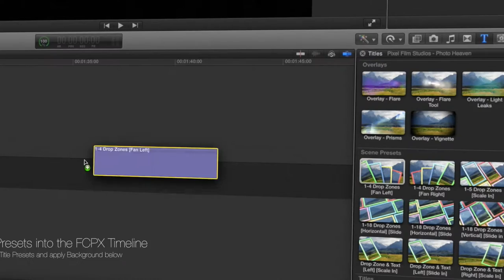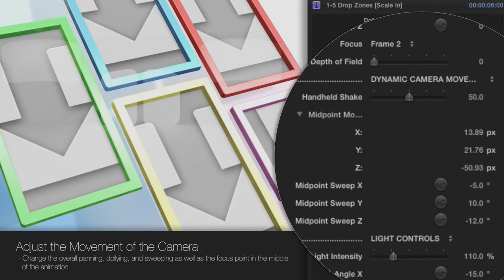Pixel Film Studios - Photo Heaven - Professional Theme Package - Final Cut Pro X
Photo Heaven
Professional Theme Package for Final Cut Pro X
Photo Heaven is a fun and vibrant theme package that allows users to create beautiful slideshows by choosing unique scenes from a wide variety of presets. Slide, scale, and rotate scenes in and choose from presets with up to 18 drop zones. Photo Heaven's intuitive control panel allows users to make all-new scenes by changing the camera angles and layouts of existing presets. This package includes diverse premade scenes, beautiful overlays, frame transitions, two lower thirds, a customizable background, and a title opener. Photo Heaven is an FCPX exclusive.
Incredible Variety & Customization
Photo Heaven is loaded with diverse scenes. Choose from scenes that slide in, scale in, and rotate in with options for up to 18 drop zones and the ability to individually customize or turn off each one. Photo Heaven shots have no background environment themselves, but can be placed directly on top of the included scene background generator so that scenes flow seamlessly together within the same environment. All scenes can be customized limitlessly using the inspector window.
Vibrant, Colorful Design
Photo Heaven provides users with all the tools they need to create a beautiful slideshow. Environments, backgrounds, overlays, titles and transitions can all be used together to create a fun and vibrant final product. Environments can be placed on the main level of the timeline and the scene background can be placed on the level below. Titles and overlays can be dragged and dropped on top of environments or backgrounds while transitions must be placed between scenes.
Unlimited Control
Photo Heaven scene control panels are designed with ease-of-use in mind while at the same time giving the user complete control over scenes. Controls are divided into section so they are easier on the eyes and navigating to the desired control is easier than ever. Users can change camera movements, frame layouts, animation intros and outs, speeds, orientations, colors, text attributes and much more all within the inspector window.
Exciting Titles & Overlays
Photo Heaven's minimalistic title opener works wonderful as an opener for any project. The lower thirds in this package also blend nicely to any style. Simply drag and drop title elements on top of media, environments, or the included title background. Photo Heaven includes 6 overlays to place on top of environments and media including a prism overlay with 12 styles, a flare and light leak overlay, floating particles and a vignette. Make shots feel cohesive and tied together using overlays from Pixel Film Studios.
Frame Transitions
The environments in Photo Heaven contain ample time for intro and outro movements so that transitions can be placed between scenes and create a seamless blend. Photo Heaven includes a wipe transition where the frame wipes by the screen and can animate from any angle. The second transition is a frame that comes from a distance and zooms forward bringing in the new scene.